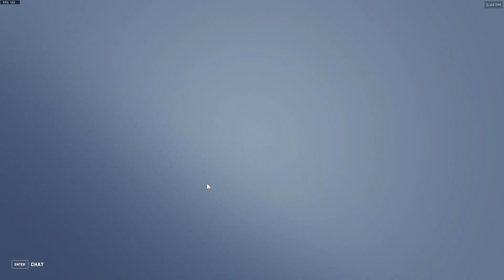THE MAIN CHARACTER OF OVERWATCH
No joke, ran into this person for eight games in a row! Going from enemies to friends to... still friends.